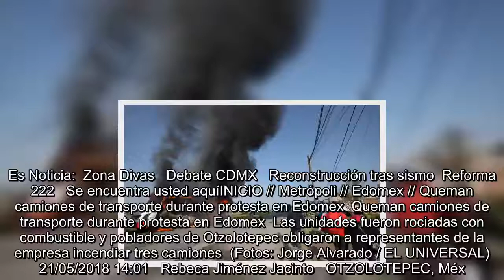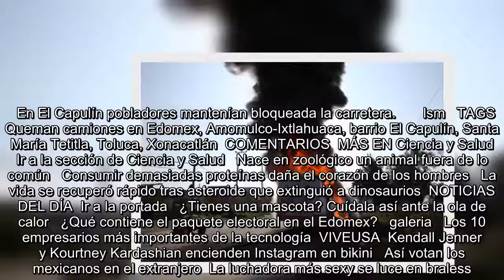Queman camiones de transporte durante protesta en Edomex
Es Noticia:  Zona Divas   Debate CDMX   Reconstrucción tras sismo  Reforma 222   Se encuentra usted aquíINICIO // Metrópoli // Edomex // Queman camiones de transporte durante protesta en Edomex  Queman camiones de transporte durante protesta en Edomex  Las unidades fueron rociadas con combustible y pobladores de Otzolotepec obligaron a representantes de la empresa incendiar tres camiones  (Fotos: Jorge Alvarado / EL UNIVERSAL)   21/05/2018 14:01   Rebeca Jiménez Jacinto   OTZOLOTEPEC, Méx.  -A +A   Cerca de 300 pobladores obligaron a permisionarios a quemar tres camiones de la línea Transport